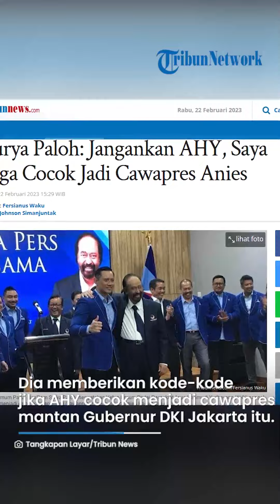Surya Paloh sebut AHY Cocok jadi Wawapres Anies Baswedan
TRIBUN-VIDEO.COM, JAKARTA - Ketua Umum Partai NasDem Surya Paloh berkelakar jika dirinya cocok menjadi calon wakil presiden (cawapres) mendampingi Anies Baswedan di 2024.

Hal itu menanggapi soal peluang Ketua Umum Partai Demokrat Agus Harimurti Yudhoyono (AHY) menjadi cawapres Anies.

"Jangankan Mas AHY, saya juga cocok," kata Paloh selepas bertemu AHY di kantor DPP Partai Demokrat, Menteng, Jakarta, Rabu (22/2/2023).

Paloh mengatakan AHY sangat pantas menjadi cawapres mendampingi Anies pada 2024 mendatang.

"Kalau ditanya pantas? Sekali lagi saya katakan, (AHY) lebih dari pantas (untuk jadi cawapres Anies)," ucap dia.

Dia memberikan kode-kode jika AHY cocok menjadi cawapres mantan Gubernur DKI Jakarta itu.

"Lihat saja orang yang berdiri di sebelah saya ini, potongan ganteng semuanya, pikiran kan," ujar Paloh lalu menoleh ke AHY.

Paloh juga menyebut jika sekalipun AHY tak menjadi cawapres Anies juga tak menjadi masalah.

"Ketika apa yang saya pahami bagi seorang AHY, cawapres boleh, enggak cawapres juga boleh," ujarnya.

Kendati demikian, Paloh menuturkan bahwa keputusan cawapres berada di tangan Anies sesuai mandat yang diberikan Partai NasDem.

"Dari awal saya katakan, mengenai masalah pasangan cawapres, dari sejak awal deklarasi serahkan kepada capres," ungkapnya.

Lebih lanjut, dia meminta semua pihak agar bersabar hingga pada waktunya akan diumumkan cawapresnya.

"Jadi itulah biasanya, jadi kita lihat saja progres yang berlangsung nanti sampai pada momen waktunya (cawapres diumumkan)," imbuhnya.

Artikel ini telah tayang di Tribunnews.com dengan judul Surya Paloh: Jangankan AHY, Saya Juga Cocok Jadi Cawapres Anies,